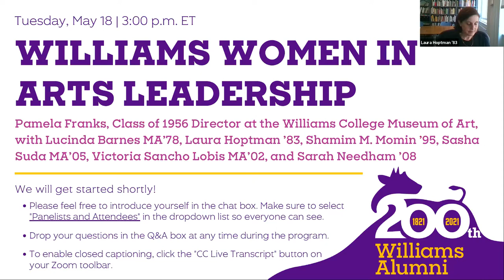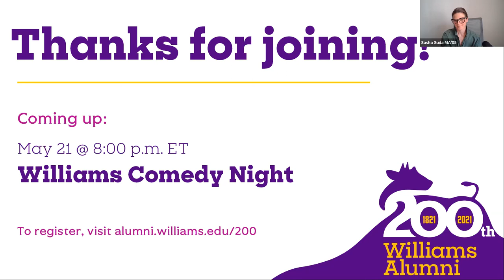Williams Women In Arts Leadership | SoA Bicentennial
Williams Women In Arts Leadership
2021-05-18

Join Pamela Franks, Class of 1956 Director at the Williams College Museum of Art, in conversation with Williams women making significant contributions to the art and museum world through their leadership — including Lucinda Barnes MA’78, Laura Hoptman ’83, Shamim M. Momin ’95, Sasha Suda MA’05, Victoria Sancho Lobis MA’02, and Sarah Needham ’08. We are excited to celebrate and discuss their experiences in this year marking 50 years of co-education at Williams, and the upcoming 50th anniversary of the Graduate Program in the History of Art.

Lucinda Barnes MA’78, Curator Emerita and former Chief Curator and Director of Programs and Collections at the Berkeley Art Museum and Pacific Film Archive

Laura Hoptman ’83, Executive Director of The Drawing Center

Shamim M. Momin ’95, Director of Curatorial Affairs, Henry Art Gallery

Sasha Suda MA’05, Director & CEO, National Gallery of Canada

Victoria Sancho Lobis MA’02, Sarah Rempel and Herbert S. Rempel ’23 Director, Benton Museum of Art at Pomona College; Associate Professor of Art History, Pomona College

Sarah Needham ’08, Executive Director of the Hill Art Foundation